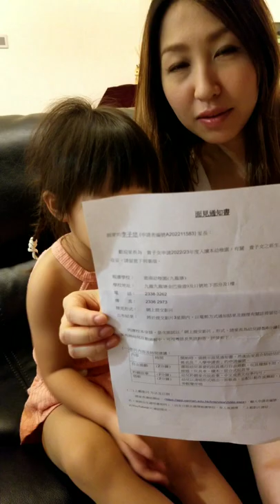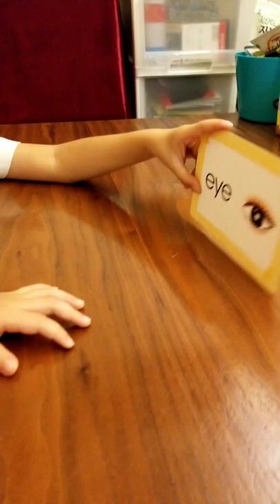Lee Tsz Yau (Application No: A202211583) - Application for admission to Cannan Kindergarten 2022/23.